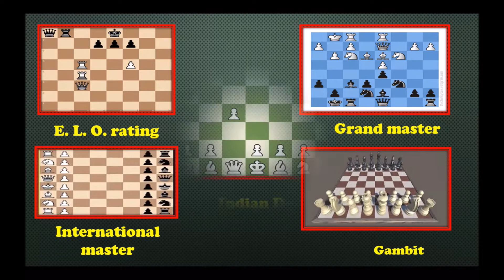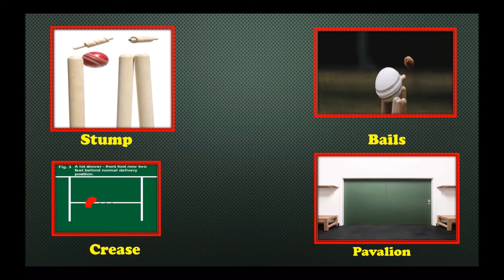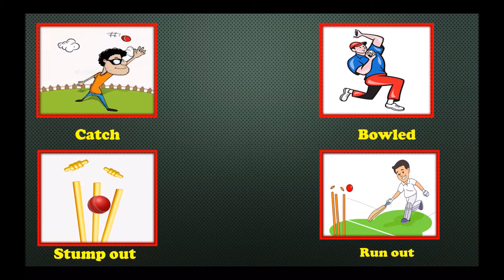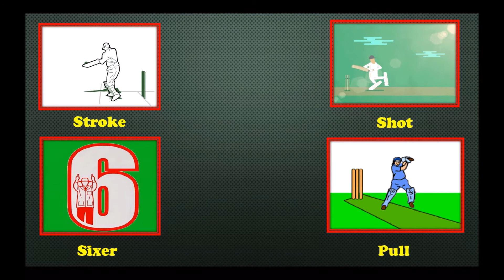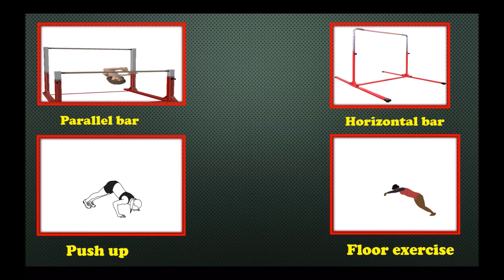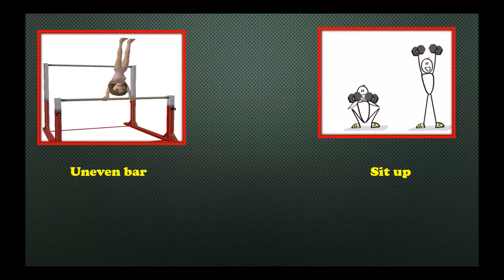Sports And The Terms Associated With Them 2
Hello Viewers,

School Studies proudly presents a General Knowledge video for children.

Today we will discuss about Sports And The Terms Associated With Them 2